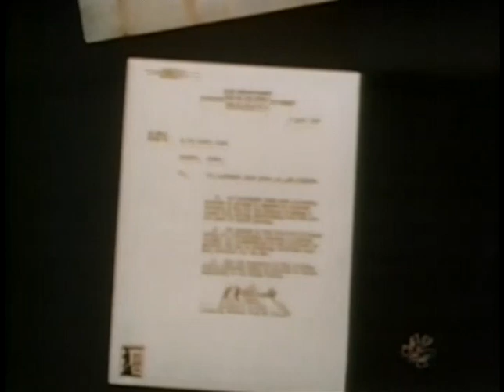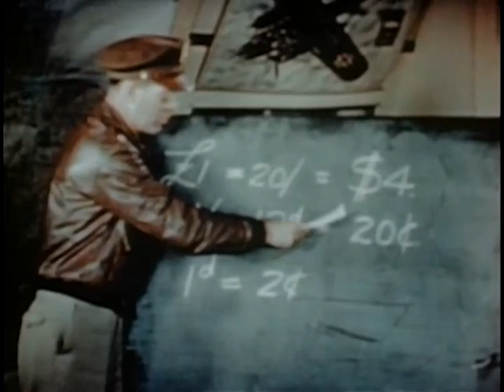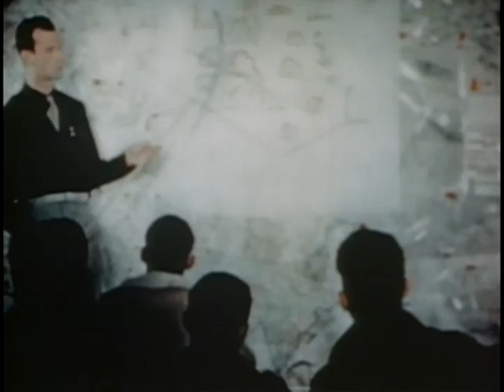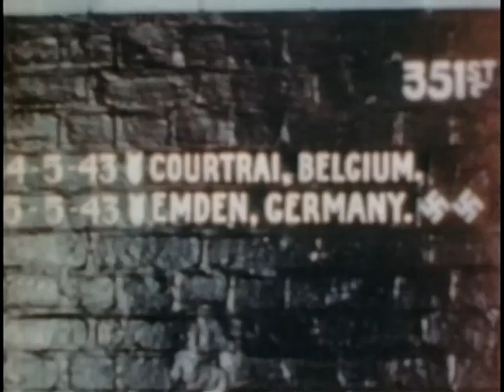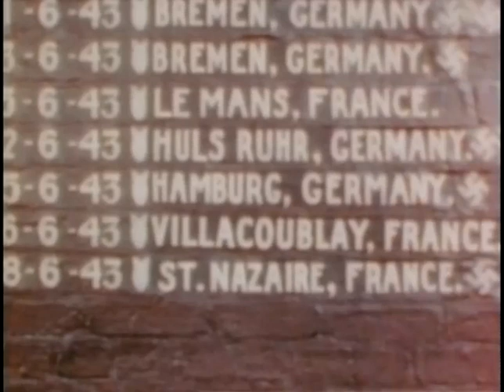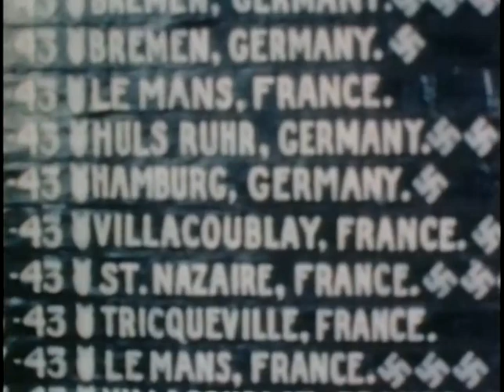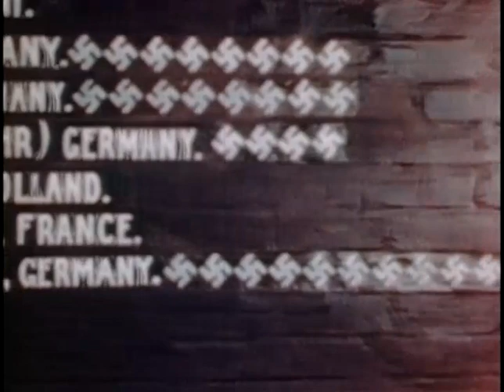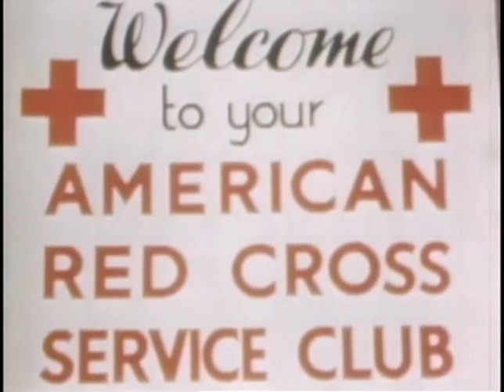Combat America (1945) (Documentary/War)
Produced by First Motion Picture Unit, Army Air Forces
Written by John Lee Mahin
Starring: Clark Gable
Narrated by Clark Gable
Cinematography: Robert Boles, Andrew J. McIntyre, Merlin Toti
Distributed by Office of War Information, Bureau of Motion Pictures
Release date: January 1945

Plot
In 1943, in preparation for overseas deployment, 400 pilots and 3,600 crewmen of the 351st Bombardment Group assemble at a Colorado air base. Arriving in England, as part of the Eighth Air Force, the 351st BG is welcomed by the Royal Air Force and begins training, attending daily lectures on security. Their first mission flying Boeing B-17 Flying Fortress bombers has the armada departing at 15-second intervals.

The first mission of the 351st on Fortress Europe, after fighting through Luftwaffe defenders, is a success, with all 20 B-17s returning safely back to base. The danger of flying in massed formation, however, is brought home in training, when a collision takes place over the home base. Missions are also not always without casualties and 351st bombers are shot down. Wounded airmen who make it back to base, are cared for at a nearby hospital. When bombers are all shot up, the ground crew works up to 90-hour periods to put them back into service.

As the mission tallies build, the men partake in activities at the base, including games, socializing and worship. The U.S.O. brings entertainers such as Bob Hope while the Red Cross provides the men with rest and recreation. During special parades, commanders of the 8th Air Force bestow medals for exceptional service and sacrifice.

The 351st participates in a big mission into Germany and after flying for about three hours, the B-17s' fighter escort turns back. As the bombers near their target to drop incendiary and anti-personnel bombs, enemy fighter aircraft appear and intense flak comes up from the ground. After a long battle, the 351st returns to base, ready to fight again until the war is over.

Cast
Clark Gable as Himself / Aerial gunner / Narrator
General Henry H. "Hap" Arnold as Himself / Commander, U.S. Army Air Forces (credited as H.H. Arnold)
General Ira C. Eaker as Himself / Commander of the 8th Air Force
Prince Richard, Duke of Gloucester as Himself
Bob Hope as Himself
Frances Langford as Herself
Jack Pepper as Himself
Tony Romano as Himself

William A. Hatcher || Himself ||Commanding General
Philip J. Hulse as Himself / Top Turret Gunner
Kenneth L. Hulls as Himself / Ball Turret Gunner
Theodore R. Geropolis as Himself / Pilot
Robert Wallace as Himself / Pilot
Daniel F. Stevens as Himself / Bombardier
Paul J. Postias Himself / Ball Turret Gunner
Tim Tuchet as Himself / Tailgunner
"Ace" Akins as Himself
Pete Provenzale as Himself